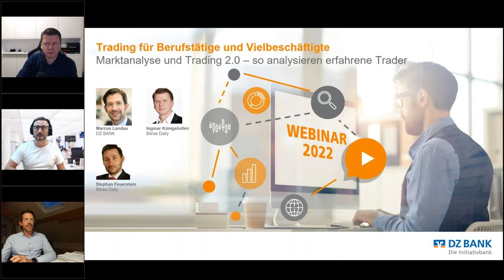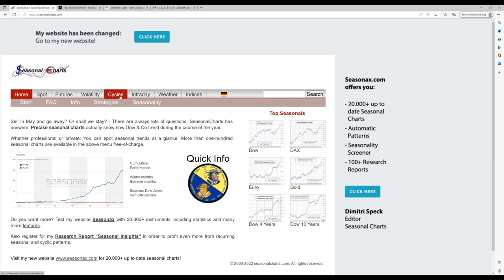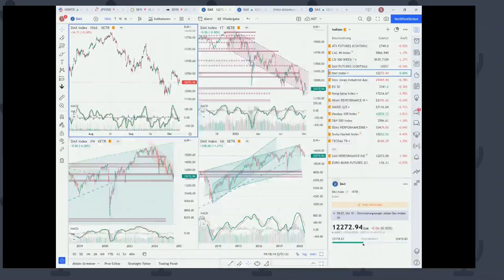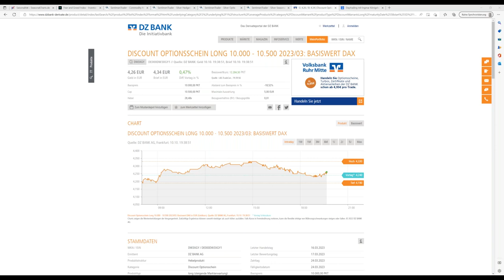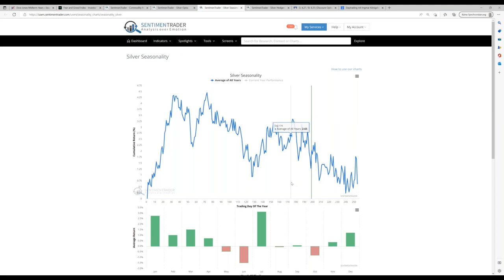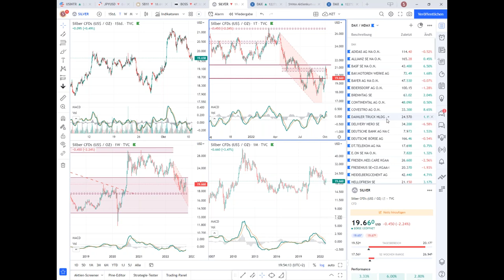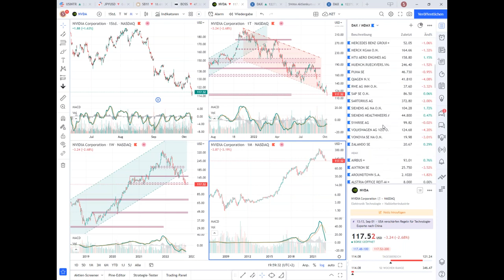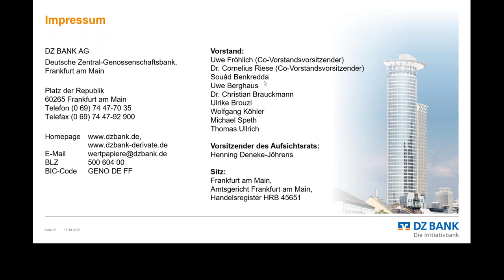Aktienmärkte – Boden erreicht?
Die Aktienmärkte konnten in den letzten Handelstagen von den Tiefs etwas Boden gutmachen. Die Saisonalität wie auch der US-Wahlzyklus zeigen eine potenzielle Aufwärtsbewegung für den Rest des Jahres an. Doch ist der Boden schon gefunden, oder werden neue Jahrestiefs erreicht. Im Webinar am kommenden Montag gehen die Profis der TradingGruppe 2.0 näher auf die künftige Entwicklung der Aktienmärkte ein und legen dabei besonders einen Fokus auf den DAX.